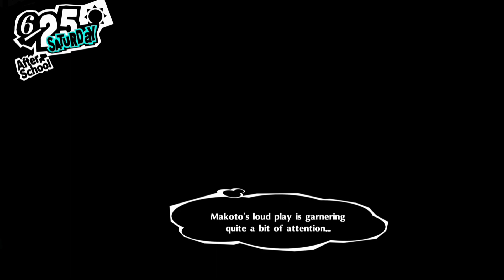Persona 5 Royal [Part 14] The Fly and his Piggy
Its been a long time since I last played a persona game. I played both Persona 3 and Persona 4 Golden many years ago and never had the chance to play the original Persona 5 so I'm glad to be able to play Royal. Currently playing Pwrsona 5 Royal on my Limited Edition Cyberpunk 2077 Xbox One X. I stream pretty much everyday so make sure to follow over on Twitch and turn on notifications to be alerted when I go live.
The Phantom Thieves made their way through Kaneshiro's Palace. After finding his treasures location all that was left to do was send the calling which was exactly what we did so by now you should know what follows. We beat the hell out of Kanershiros Shadow and change his heart. This will prove The Phantoms Thieves justice compared to what others belief of us as notbing more than criminals. which is a topic for another time however the entire group wonders still about it. In the meantime we must wait Kaneshiro's change of heart to occur so build new bonds with confidants.

I'm excited to see how this story will unfold as we dive into this title. This is the place where I post edited versions of my first playthrough series streams from Twitch. All unedited version are available on my twitch.
I hope you enjoy and join me on this journey.